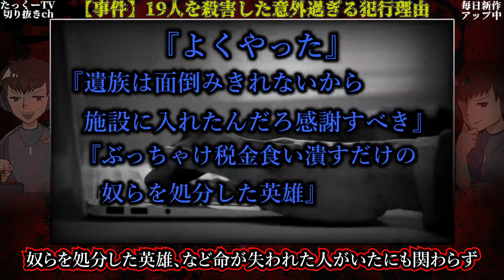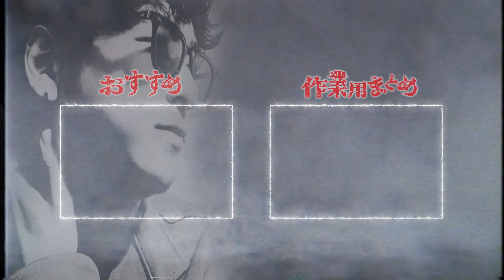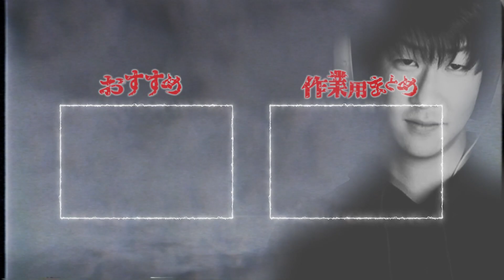ありえない理由で45人殺傷した男【たっくーTV/切り抜き】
皆さんはこの事件どう感じましたか？

本日は「【相模原事件】初公判で”被告暴れる”１９人を殺害した男に弁護の余地はあるの？」の切り抜き動画です。
元動画では他のお話も紹介されているので、是非そちらもご覧ください。

■元動画
【相模原事件】初公判で”被告暴れる”１９人を殺害した男に弁護の余地はあるの？